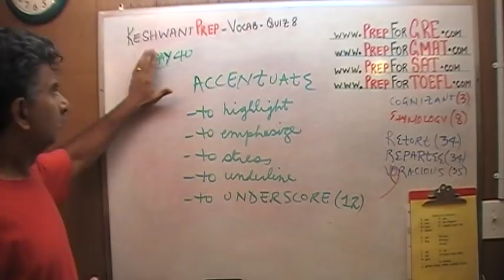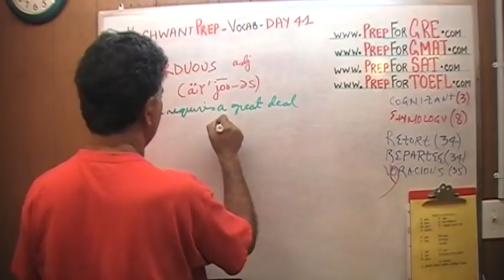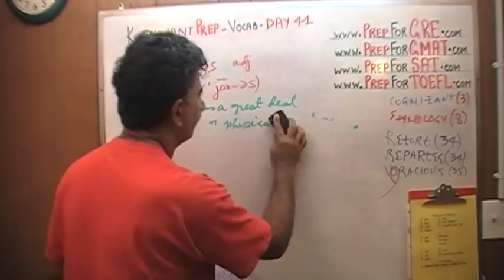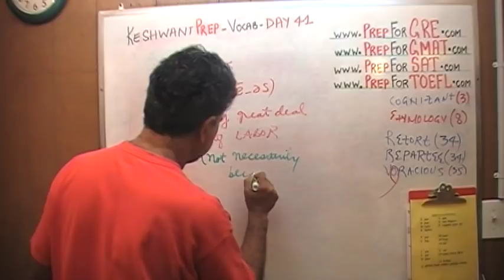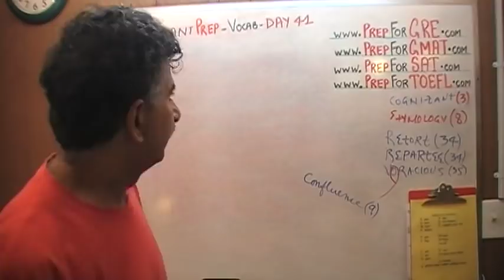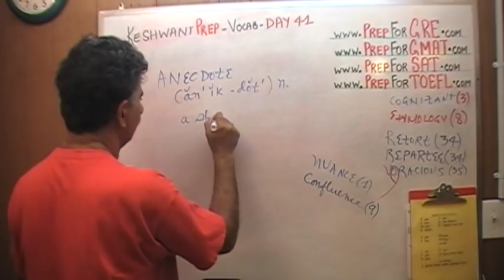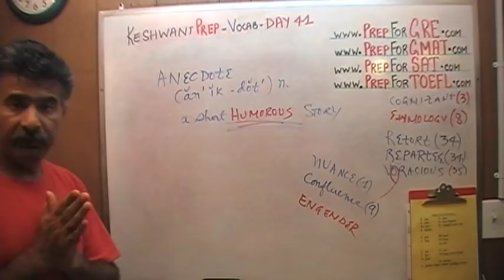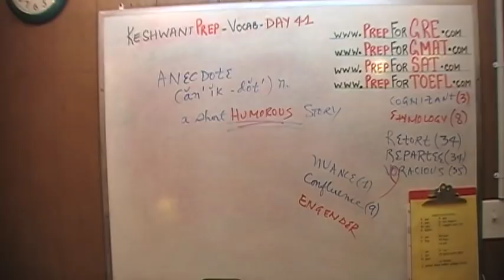Vocabulary Words Day 41 - Online Prep Tutor - GRE, GMAT, TEAS, HESI, SAT, ACT, TOEFL and IELTS